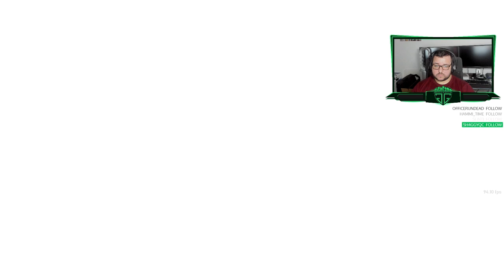Gears 5 campaign Gameplay - Part 5 - GiGeGame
Kait, JD, Del, and Marcus travel to the ruins of Azura in order to launch a prototype Hammer of Dawn satellite in an effort to restore the Hammer of Dawn network.

With the launch successful, they return to the COG capital, New Ephyra, but find out from Baird that he still cannot locate the other satellites. Jinn finds out about the launch and orders them not to restore the network, since it would go against the wishes of the late Anya Fenix, who had decided to permanently decommission the Hammer of Dawn.